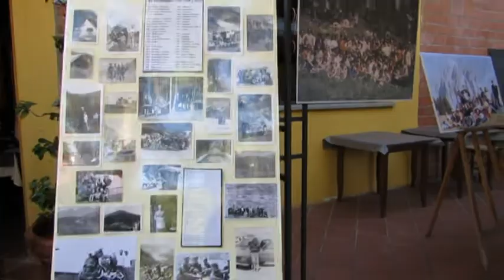Don Carlo a 60 anni dal primo campeggio Sarzana, servizio del 1 ottobre 2018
Lutto nel clero spezzino, all'età di 92 anni è scomparso oggi Don Carlo Ricciardi, per anni parroco di Sarzana e Lerici. Un sacerdote  molto amato che ha sempre cercato di unire le diversità organizzando incontri e iniziative ideando per primo il campeggio estivo che per 40 anni ha portato sulle Dolomiti, Trentino, Valle d’Osta tantissimi ragazzi e i famigliari. Tantissime le testimonianze di affetto in ricordo di Don Carlo,  originario di Bolano.
Noi lo vogliamo ricordare con un servizio di Marco Mora realizzato proprio in occasione dei 60 anni dai primi campeggi.
Questa sera, alle ore 21, si terrà il rosario in ricordo di don Carlo Ricciardi , nella Chiesa di Santa Maria del Carmine.
Giovedì alle ore 10  nella Chiesa di Santa Maria del Carmine si terranno i funerali.